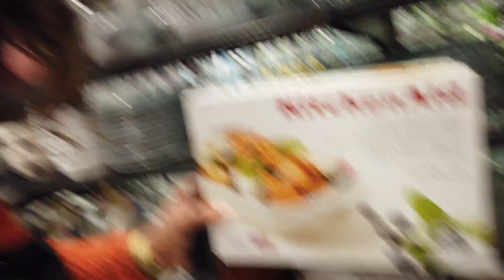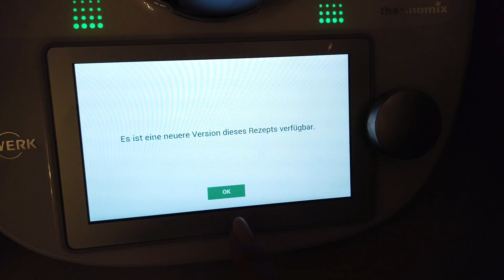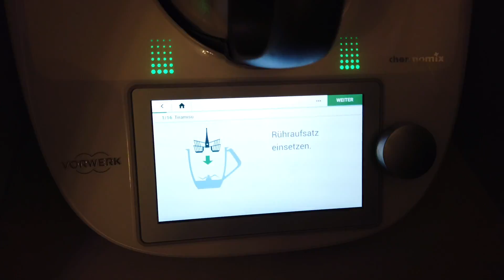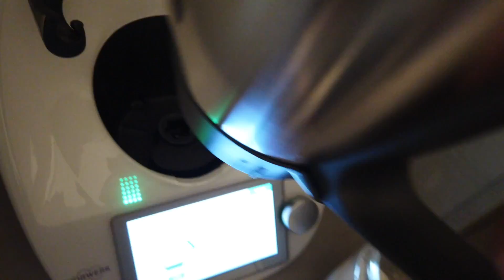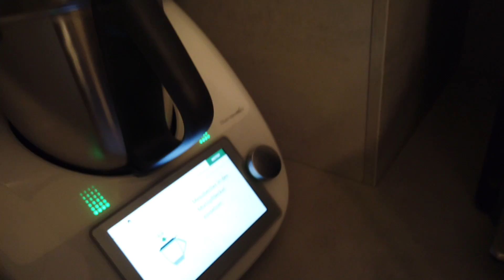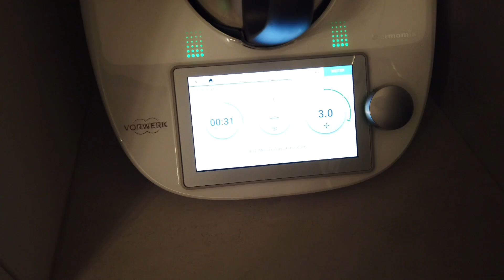Vlog84 / Wochenvlog / Berivansworld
diesmal, habe ich ein Wochenvlog für Euch. Habt Ihr Videoideen? Schreibt es in die Kommentare.
Viel Spaß mit dem Vlog und lasst uns ein Abo da.